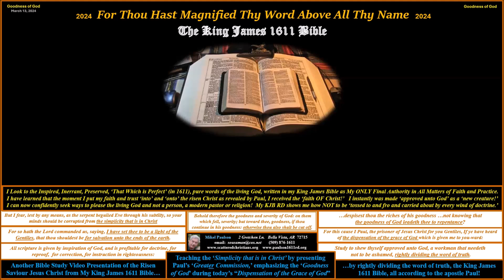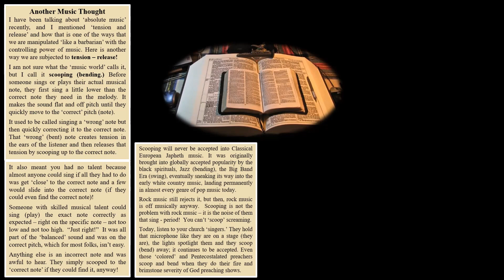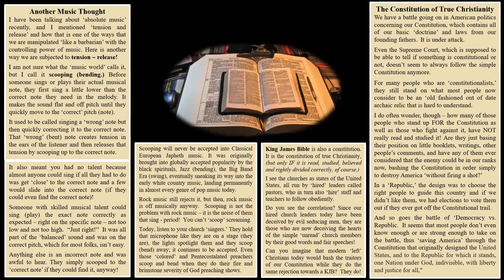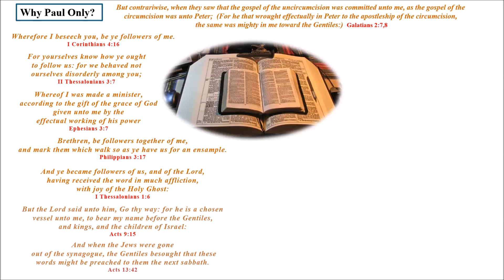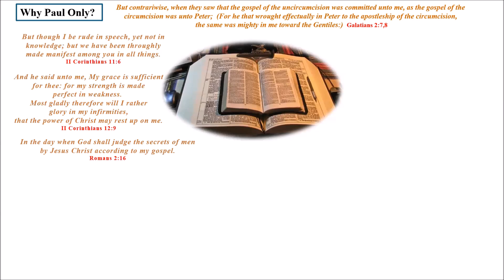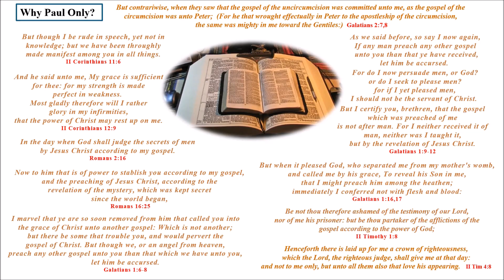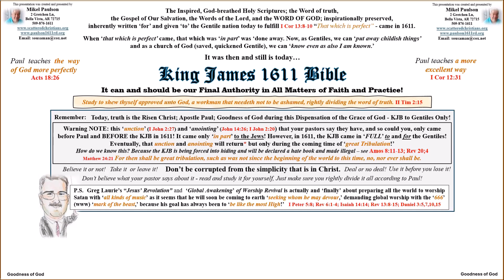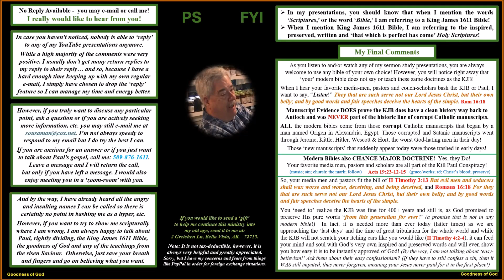Little But Big Topics Part I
Three quick subjects - making them short and sweet... well, not really sweet, but I hope at least interesting.
1.  Scooping in vocal music and 'bending' in instrumental music - part of my 'Absolute Music' sermons.
2.  The Constitution of the United States and the Constitution of True Christianity - the KJB.  The same people who are concerned about the attack against the United States Constitution are doing the same thing themselves towards the Constitution of true Christianity, the King James Bible.
3.  Why Paul Only?  I simply point out verses that identify Paul as the ONLY one we should be following.  What do the Paul haters say about these verses?  This is too easy, folks - and too simple.  I guess that is what happens, though, when pastor's preach their good words and fair speeches - they deceive the hearts of the simple.